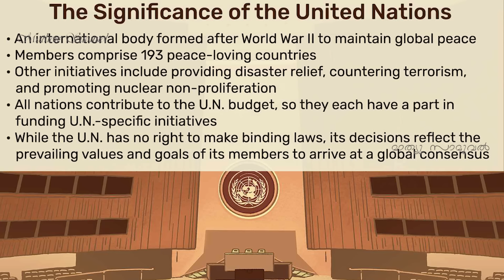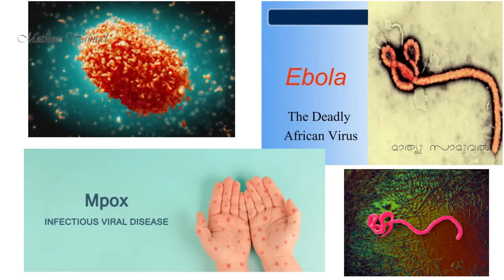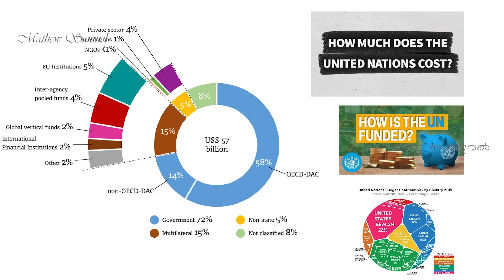| Mathew Samuel |എന്തിനാണ് ഇത്രയും പണം മുടക്കി ഇതേപോലെ ഒരു സഭ കൊണ്ടുപോകുന്നത്?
The United Nations has appeared ineffective in addressing the Israel-Hamas conflict. It has struggled to resolve the situation and has been unable to implement strategies to prevent its escalation. The organization's response has been largely inactive, reflecting its limitations in mediating and enforcing peace in such complex, deeply rooted conflicts. India must address the global concern regarding the existence of such an organization, questioning whether it is truly necessary or not.